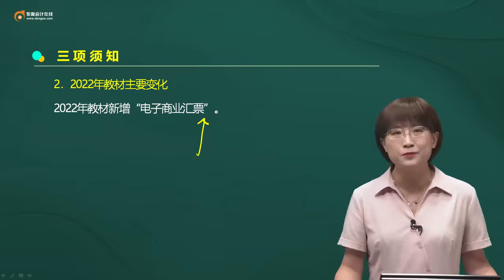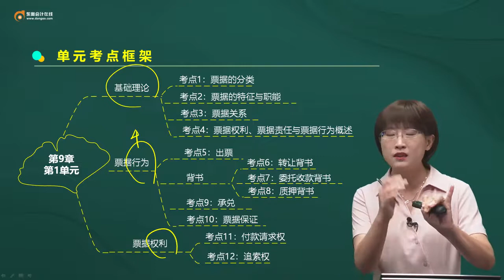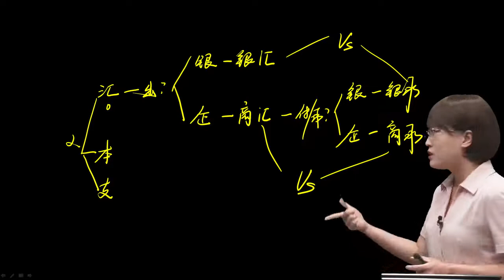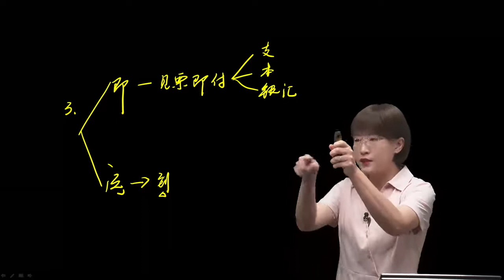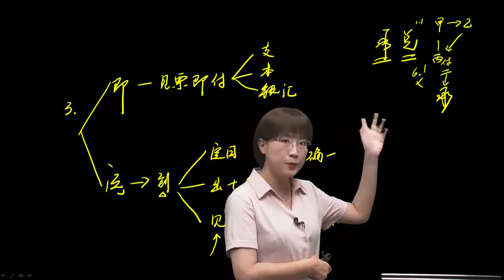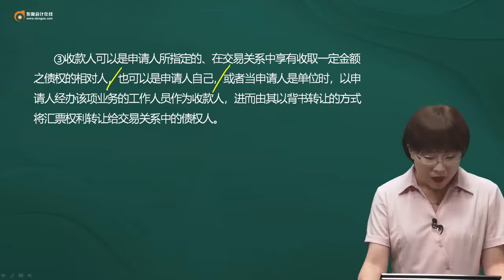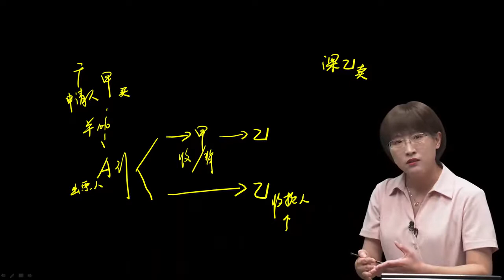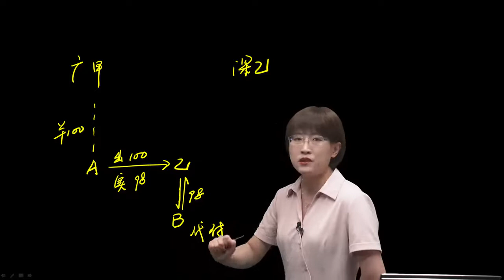2022 CPA 经济法 黄洁洵 基础班第69讲 票据分类（1）